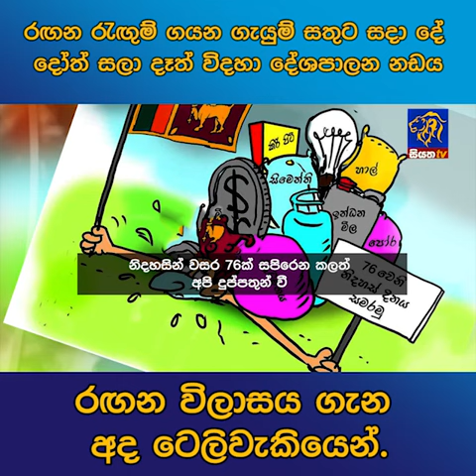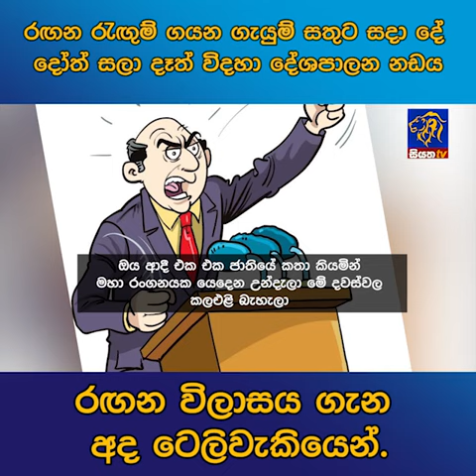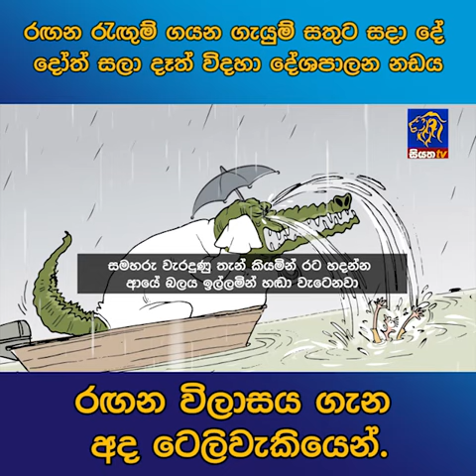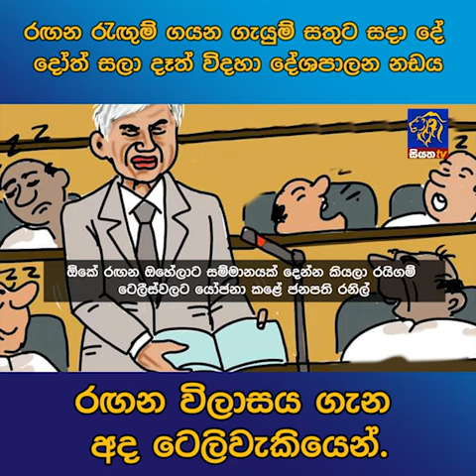රඟන රැඟුම් ගයන ගැයුම් සතුට සදා දේ දෝත් සලා දෑත් විදහා දේශපාලන නඩය රඟන විලාසය ගැන අද ටෙලිවැකියෙන්.